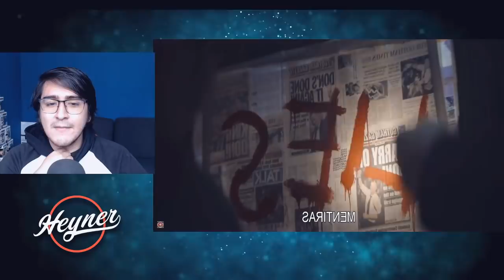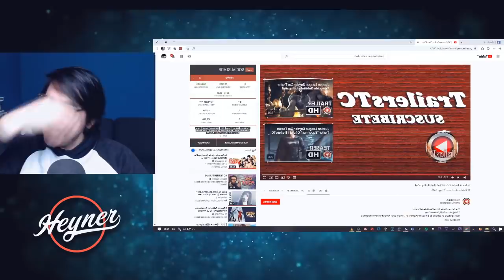The Batman Trailer - Reaccion / Análisis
Video Reacción al primer Trailer de The Batman